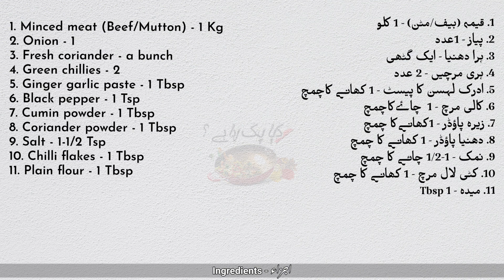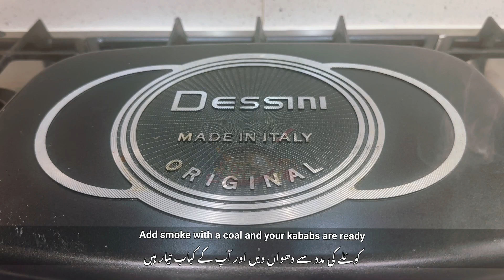How To Make Seekh Kebab without Grill - Tawa Kebab - Seekh Kebab Recipe - Restaurent Style Kebab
Aasan, Mazedar aur Fun Pakistani and Indian Recipes in Urdu and Hindi for everyone in different style .